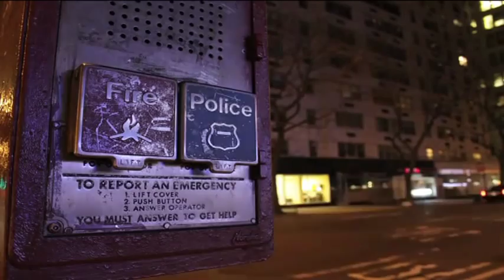Simon Faz & Andy Pina Feat Dany L Funky Night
Simon Faz & Andy Pina with the fantastic voice of Dany L, will take you in a journey of Funky House Music.
This new song is in pure 90 House style...In the package you will find the really cool remixes of Dionigi, Rishi Bass, Grande Vue, Oliver Meadow, Arena Bros you really cant' Miss It !

Video by F. Orlando
Many Thanks

Prismatikone Records

Contact & Licensing
Prismatikone Records
Via Cava Bradisa
9-37125-Verona
Italy